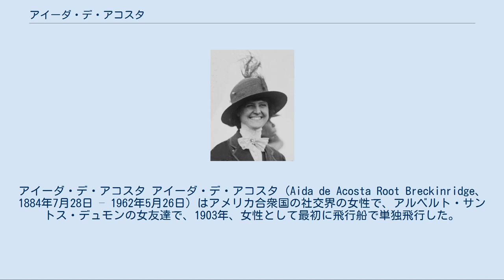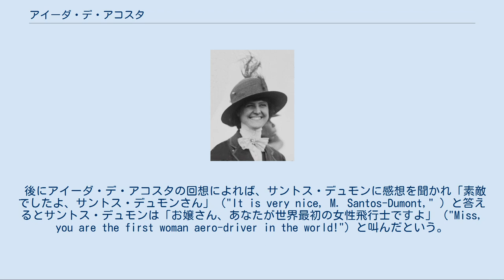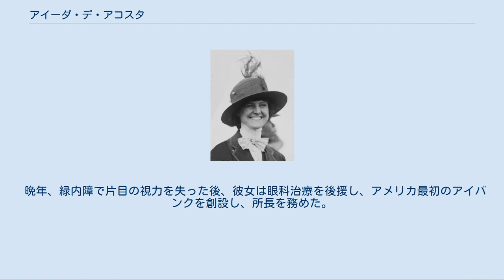アイーダ・デ・アコスタ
アイーダ・デ・アコスタ アイーダ・デ・アコスタ（Aida de Acosta Root Breckinridge、1884年7月28日 – 1962年5月26日）はアメリカ合衆国の社交界の女性で、アルベルト・サントス・デュモンの女友達で、1903年、女性として最初に飛行船で単独飛行した。
 ニュージャージー州のエルベロンに生まれた。
父親はキューバ生まれの汽船会社の重役で、母親はスペインの貴族アルバ家の出身である。
7人兄弟で、姉妹の中に有名な作家、メルセデス・デ・アコスタと社交界でその美貌で知られたリタ・デ・アコスタがいる。
 1903年6月27日、19歳の時パリで、ブラジルの飛行のパイオニアのアルベルト・サントス・デュモンと付き合い、彼の飛行船“No. 9”の操縦を教わった。
当時サントス・デュモンは、自分の飛行船で、お気に入りのレストランを訪れ、気球船を店の前に止めて食事をしていた。
単独飛行を行うアイーダ・デ・アコスタにサントス・デュモンは自転車で付き添い、手振りや大声で指示を与えた。
 後にアイーダ・デ・アコスタの回想によれば、サントス・デュモンに感想を聞かれ「素敵でしたよ、サントス・デュモンさん」（"It is very nice, M. Santos-Dumont," ）と答えるとサントス・デュモンは「お嬢さん、あなたが世界最初の女性飛行士ですよ」（"Miss, you are the first woman aero-driver in the world!"）と叫んだという。
エンジンのついた航空機の最初のパイロットであって、これはライト兄弟の動力機による飛行の6ヶ月前の出来事であった。
 飛行はブローニュの森のアメリカとイギリスの試合の行われていた、ポロの競技場まで行われ、観客の手伝いで飛行船から降りると、ポロの試合をしばらく観戦し、サントス・デュモンと飛行船に乗りヌイイに戻った。
飛行は全部で1時間半ほどであった。
 両親はこの飛行について驚き、このようなことをする女性と結婚する男がいないことをおそれて、口止めしたのでこの出来事が明らかになったのは1930年代になって、自ら夫と海軍士官のジョージ・カルナンに夕食の時の話題にするまで知られなかった。
サントス・デュモンの伝記作家たちは、サントス・デュモンが飛行機に乗せた唯一の人物であり、サントス・デュモンが生涯独身で、彼女の写真を部屋に飾っていたので2人のロマンスを疑うものもいるが、この飛行の話以外に関係を思わせる記録はない。
 晩年、緑内障で片目の視力を失った後、彼女は眼科治療を後援し、アメリカ最初のアイバンクを創設し、所長を務めた。